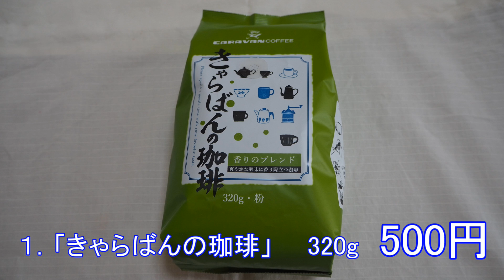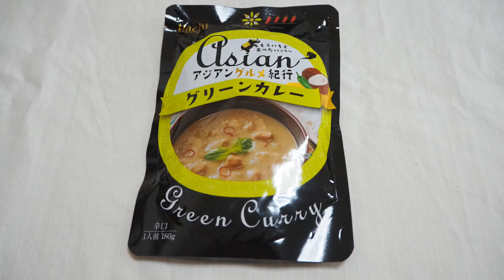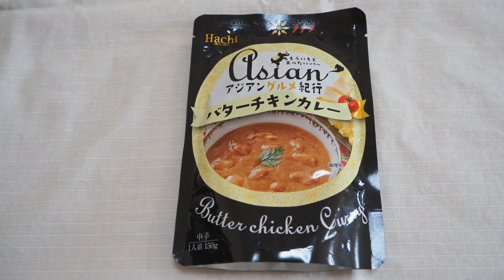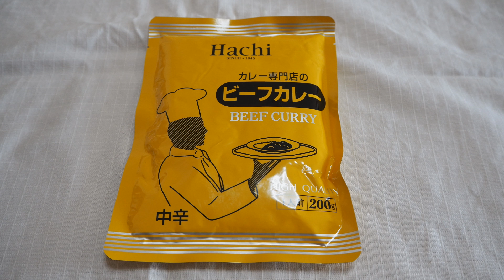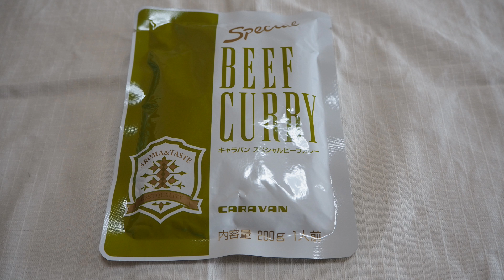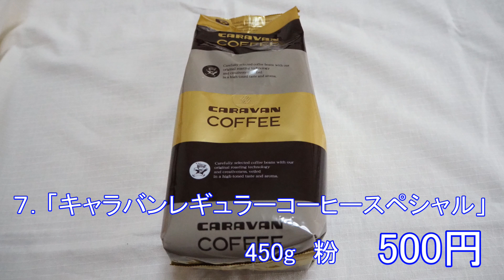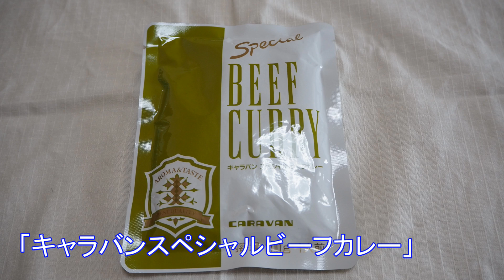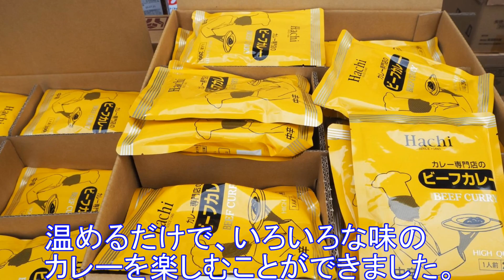工場直売アウトレットのカレー＆コーヒー食べ放題！自宅編【キャラバンコーヒー】食べ放題を自宅で！神奈川・横浜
キャラバンコーヒー
毎月第４土曜日に開催されるMDCアウトレットセール💖
コーヒーを買いに行ったのに、カレーを見たら思わず買ってしまった😊
家でいろいろな味を楽しめて、楽しかった😄
まだまだ面白そうなお店があるので、平穏になったらまた、アウトレットセールに行きたい😍
Yokohama Merchandising Center
An outlet sale is held on the fourth Saturday of every month at the Yokohama Merchandising Center in 2-26-1, Yukiura, Kanazawa-ku, Yokohama, Kanagawa. Outlet sales are also carried out in buildings other than mdc.
I bought coffee and retort curry at caravan coffee and ate at home.
Curry of various tastes was delicious.
You can go around other shops and buy various bargains.
There are also products that can be purchased for less than half the list price.
If you around other shops, also you can get various bargains.